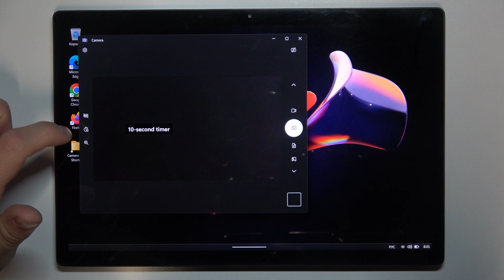Xiaomi Book S 12 4 | Как включить таймер в камере Xiaomi Book S 12 4 - Настройки таймера камеры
Улучшите свои снимки: включаем таймер в камере Xiaomi Book S 12 4! Присоединяйтесь, чтобы узнать, как легко включить и использовать таймер при съемке на вашем смартфоне. Мы расскажем вам, как активировать эту функцию в камере и использовать ее для создания лучших фотографий и селфи. Не пропустите этот простой способ улучшить вашу камеру Xiaomi Book S 12 4!

Как настроить таймер в камере Xiaomi Book S 12 4? Как включить таймер в камере Xiaomi Book S 12 4? Как выбрать время таймера в камере Xiaomi Book S 12 4?